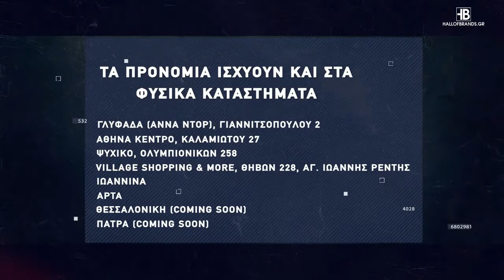Basketaki The League - New World Fix Vs Limoges (22/11/2021)